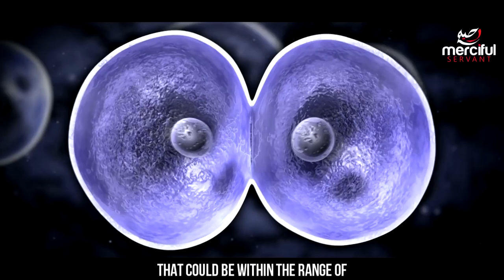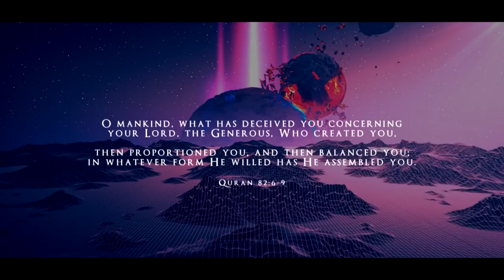The Evolution Fantasy Atheism Exposed